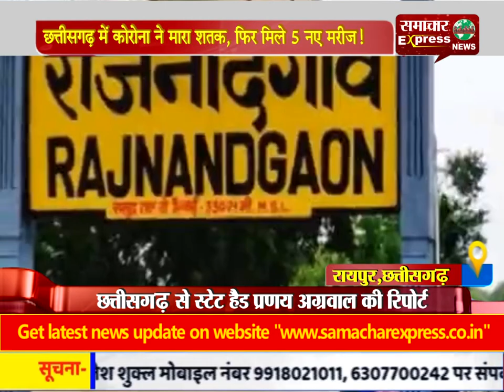छत्तीसगढ़ में कोरोना ने मारा शतक, फिर मिले 5 नए मरीज!